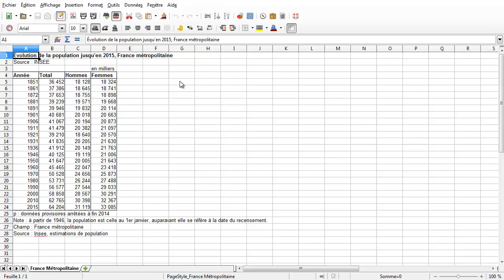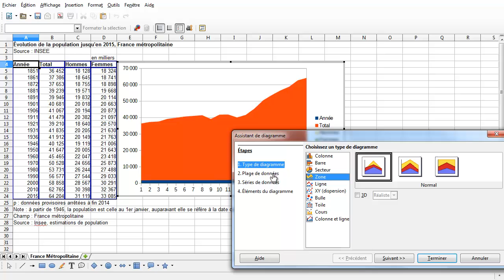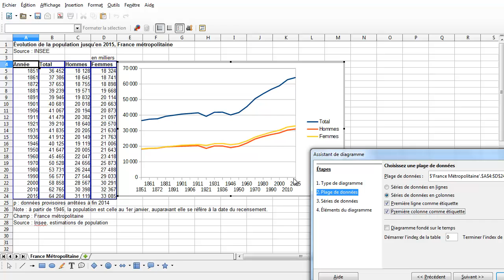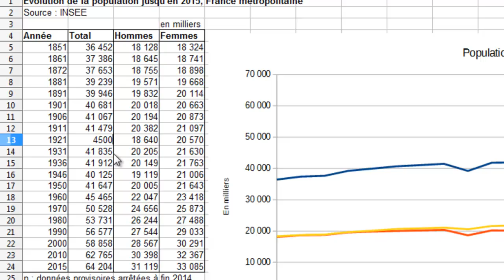Tableur 03b : Insérer un diagramme dans libreoffice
Comment insérer en quelques secondes un diagramme dans libre office.
Puis comment améliorer la présentation.